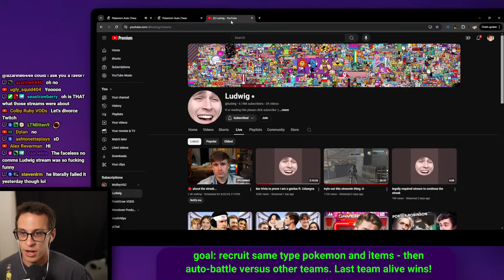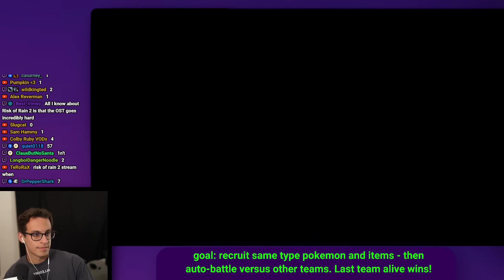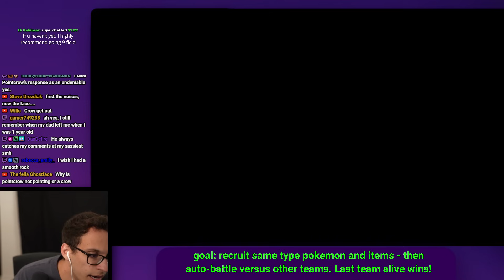Stream Ends When I Beat 8 Player Pokémon Auto Chess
This is an *unedited* Twitch VOD from PointCrow. Streamed Aug 22 2024